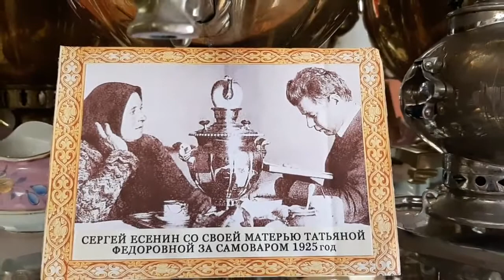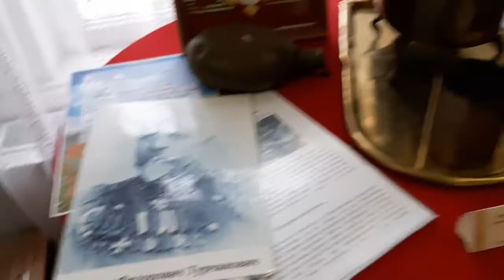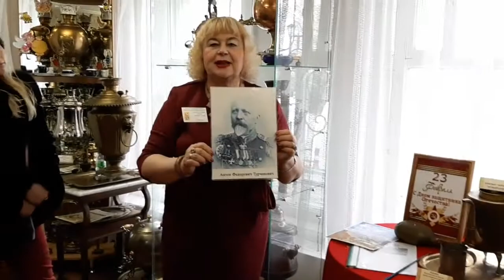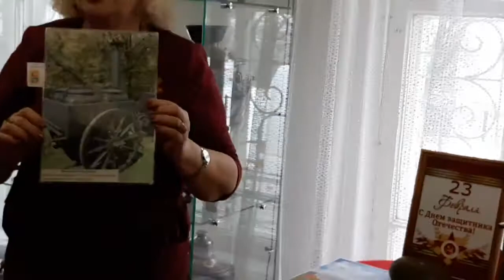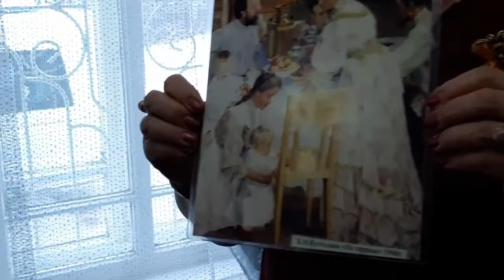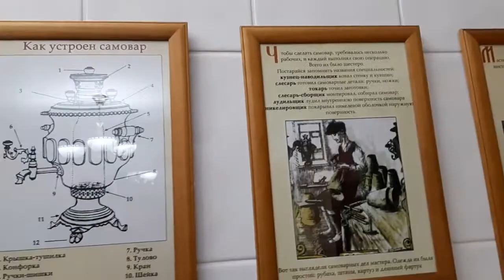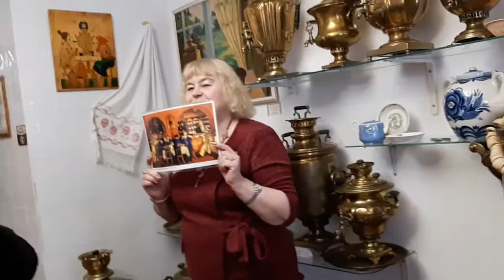Городец. Экскурсия по музею самоваров. (Нижегородская область) 24. 2. 2020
Музей самоваров в Городце